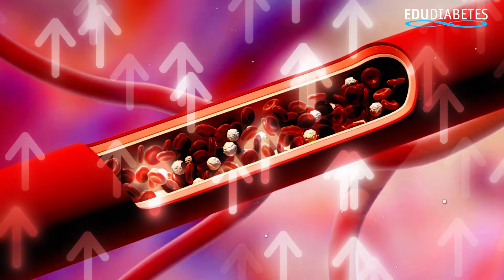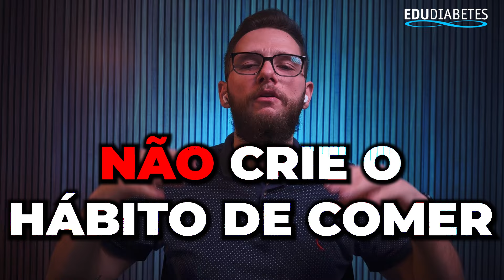FORMIGAMENTO NOS PÉS É DIABETES?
💙 Meus queridos, tenho um Programa onde temos aulas sobre alimentação low carb, receitas low carb, cardápios low carb, dicas sobre diabetes. O objetivo é obter conhecimento prático para controlar o diabetes. Tudo isso por menos que uma pizza grande com refrigerante. Conheça o LPD

🌟 Descubra Agora: Formigamento nos Pés, Caldo de Cana e Frutas Para Diabéticos! 🌟

Você já se perguntou se aquele formigamento incômodo nos pés pode ser um sinal de diabetes descontrolada? Ou se deliciar com um caldo de cana ainda é uma opção para quem tem pré-diabetes? E sobre as frutas, quais realmente são amigas da sua glicemia? 🤔

No vídeo de hoje, mergulhamos fundo nessas questões que atormentam muitos diabéticos e pré-diabéticos. Com insights valiosos e dicas práticas, vamos desvendar esses mistérios e te guiar para um controle mais eficaz da diabetes. 🍇🥤

💡 Aprenda a Identificar Sinais de Alerta:

Formigamento nos Pés: Será que é só um incômodo passageiro ou um aviso de neuropatia diabética? Descubra como identificar os sinais e as ações preventivas para evitar complicações maiores.
Caldo de Cana: Uma doce tentação que pode desequilibrar sua glicemia. Vamos explorar alternativas mais seguras e igualmente satisfatórias para matar a sede sem prejudicar sua saúde.
Frutas Proibidas e Permitidas: Nem todas as frutas são criadas iguais, especialmente quando se trata de diabetes. Saiba quais frutas você pode saborear sem medo e quais deve evitar para manter sua glicemia em cheque.
👨‍⚕️ Dicas de Especialista Para Uma Vida Melhor:

Estratégias para incorporar frutas de forma inteligente na sua dieta.
Alternativas saudáveis para substituir o caldo de cana.
Práticas diárias para prevenir o formigamento nos pés e outras complicações.
Não deixe que a diabetes controle sua vida. Tome as rédeas com as informações certas e viva com mais qualidade, saúde e alegria. 🌈

👇 Assista agora e transforme seu conhecimento em poder! 🎥

E aí, gostou do conteúdo? Sua saúde merece esse cuidado! 💪

00:00 - Introdução: Temas do Vídeo
00:28 - Convite para Assistir até o Final
00:41 - Formigamento nos Pés e Diabetes
01:21 - Avaliação Médica para Formigamento nos Pés
02:23 - Consequências do Formigamento Descontrolado
02:58 - Importância do Controle da Glicemia
03:36 - Neuropatia Diabética e Consequências
04:09 - Caldo de Cana e Pré-Diabetes
04:47 - Tabela Nutricional do Caldo de Cana
05:19 - Combinação Perigosa: Caldo de Cana e Pastel
05:54 - Impacto do Hábito de Consumo
06:30 - Priorização do Tratamento sobre o Sabor
06:57 - Frutas Indicadas e Não Indicadas para Diabéticos
07:38 - Consumo Inteligente de Frutas
08:23 - Frutas a Evitar e Sugestões de Consumo
09:01 - Conclusão e Dicas Finais
09:25 - Convite para Interagir e Aprender Mais
10:10 - Encerramento e Convite para Mais Conteúdo